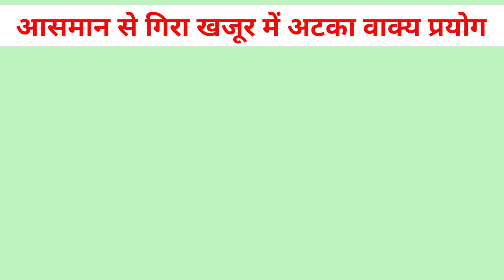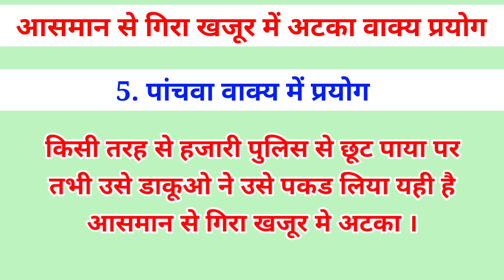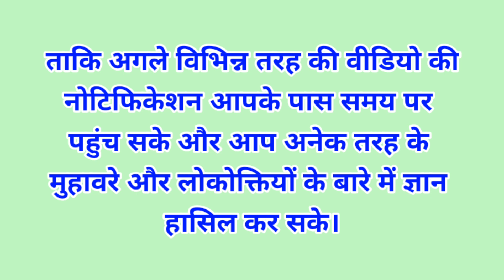आसमान से गिरा खजूर में अटका मुहावरे (लोकोक्ति) का अर्थ // aasman se gira khajoor mein atka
आसमान से गिरा खजूर में अटका मुहावरे (लोकोक्ति) का अर्थ
aasman se gira khajoor mein atka
आसमान से गिरा खजूर में अटका मुहावरे का अर्थ
आसमान से गिरा खजूर में अटका लोकोक्ति का अर्थ
आसमान से गिरा खजूर में अटका पर वाक्य
आसमान से गिरा खजूर में अटका
आसमान से गिरा खजूर में अटका का वाक्य
आसमान से गिरा खजूर में अटका मुहावरे का वाक्य
aasman se gira khajoor mein atka muhavare ka arth
aasman se gira khajoor mein atka kahawat
aasman se gira khajoor mein atka muhavare